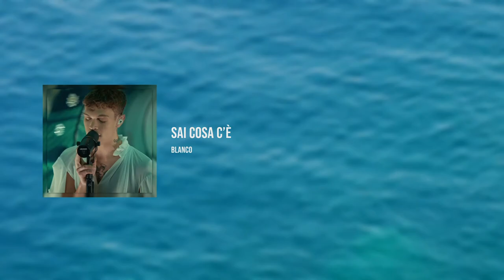Sai Cosa C'è Underwater - Blanco Acoustic ( Slowed )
~ Sai Cosa C'è Underwater - Blanco ~

Lyrics:

[Ritornello]
Sai cosa c'è?
Che non c'è
Droga migliore di te
Di te

[Strofa 1]
Già ti avevo vista, ah, ah-ah
A quella festa già finita, ah, ah-ah
Con una giacchetta di pelle, eh, eh-eh
Anche se sotto non c'era niente, eh, eh-eh (Eh, eh)
Con i tuoi capelli bagnati dal mare (Eh, eh)
Le tue labbra seccate dal sale (Eh, eh)
Fondoschiena abbastanza volgare
Nascosto dietro a granelli di sabbia

[Pre-Ritornello]
Balliamo intorno al fuoco
Tra le fiamme e il mondo
Che mi cade addosso
Tu mi salvi da me, eh, eh

[Ritornello]
Sai cosa c'è?
Che non c'è
Di te
Sai cosa c'è? (Eh)
Che non c'è
Di te

[Strofa 2]
L'estate così calda
Io sto senza casa
Dormo sulla spiaggia
E siamo sempre in due
E ti addormenti bianca
E ti risvegli nera
Sotto il sole
Del lungomare in Puglia

[Ritornello]
Sai cosa c'è?
Che non c'è
Di te
Che non c'è
Di te
Sai cosa c'è?